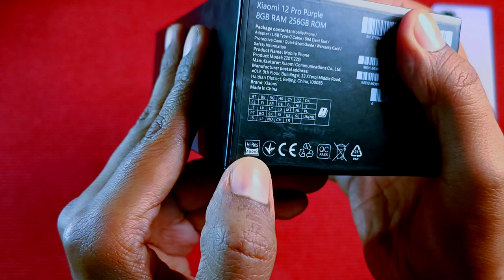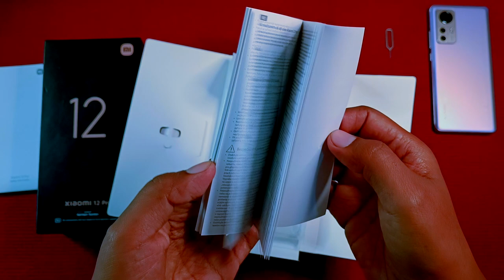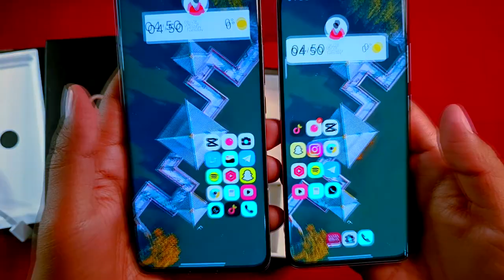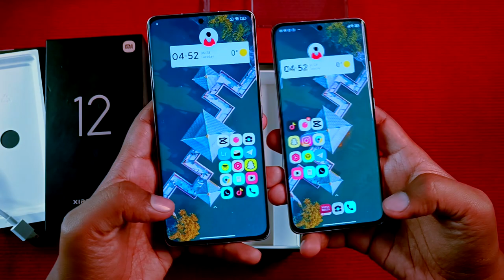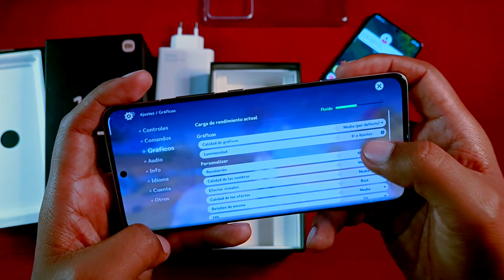XIAOMI 12 Pro - Unboxing y Comparativa con Xiaomi 12 normal + prueba de Juego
Xiaomi 12 Pro - Unboxing + Comparativa con el Xiaomi 12 normal en tamaño, diseño y velocidad de Lector además hicimos una prueba de juegos en el Genshin Impact